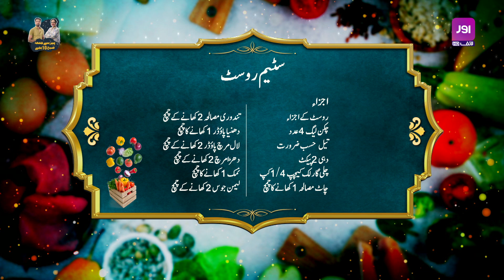LIVE | Morning Show | Aik aur Subh | Saima Aziz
Aik aur Subh is a daily live broadcast morning show based on the idea of open-source ethics. It consists of different segments including the Gupshup segment with guests, i.e., celebrities, politicians, famous personalities, etc. The show is hosted by Haleema Zulfiqar and Humayun Zaib Abbassi.